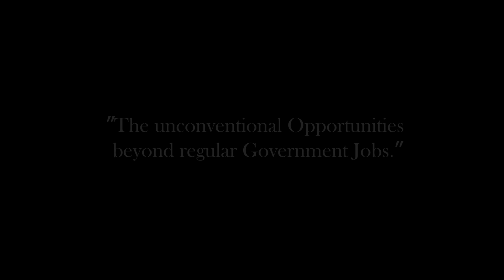Lighthouse Hardtalk, November 29, 2020 with Yanpvuo Kikon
LIGHTHOUSE MINISTRY HARDTALK SUNDAY WITH ENTREPRENEUR AND CONSULTANT MR. YANPVUO KIKON